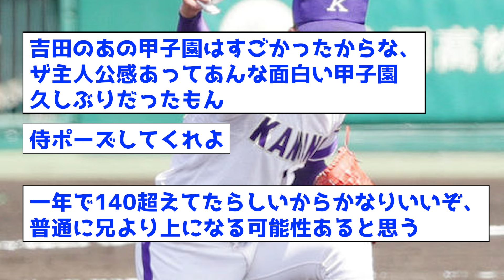【映像あり】吉田輝星の弟、ガチのマジで吉田輝星だったwww【なんJ反応集】